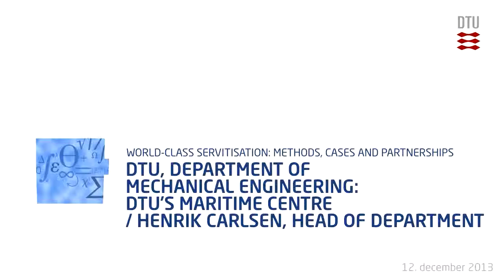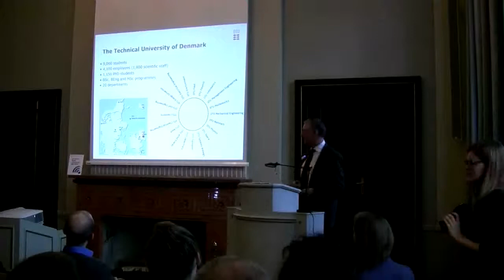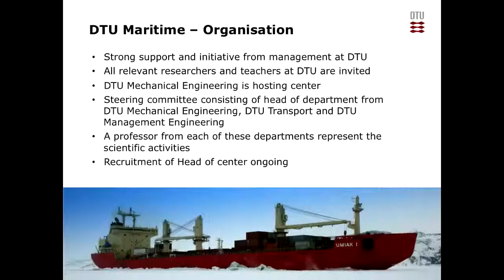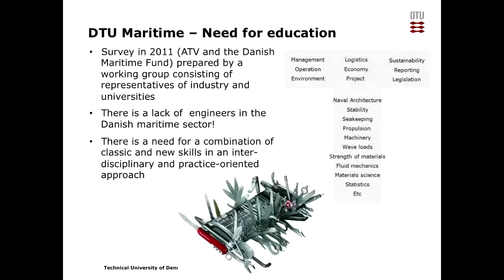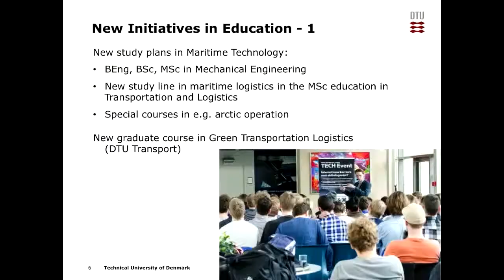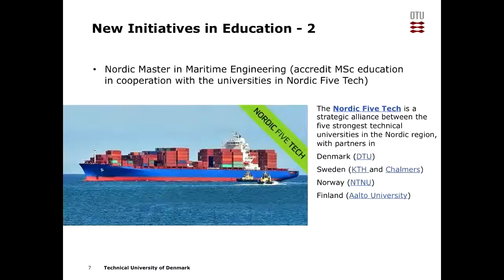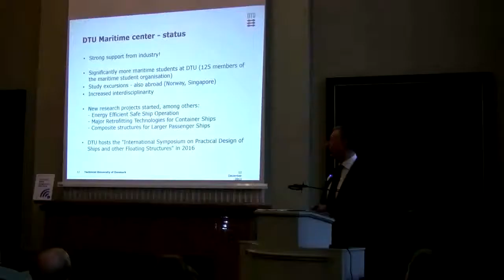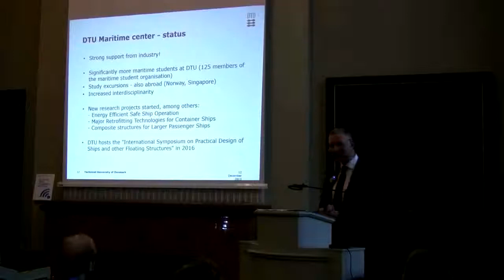World-Class Servitisation Methods, Cases And Partnerships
Dtu, Department Of Mechanical Engineering: Dtu's Maritime Centre